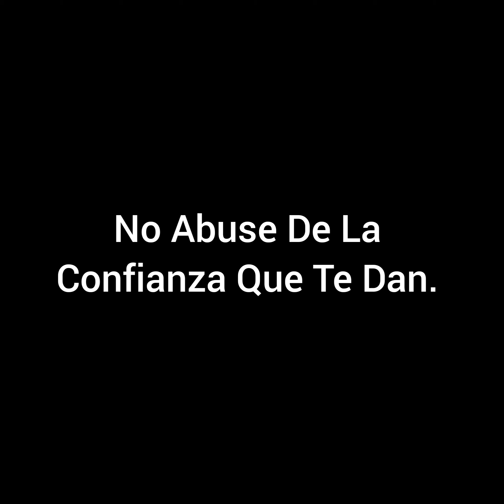Se Fue De Vacaciones Para Donde Su Tía y Ella Pensaba Que Tenia Sirvienta Mira Que Paso